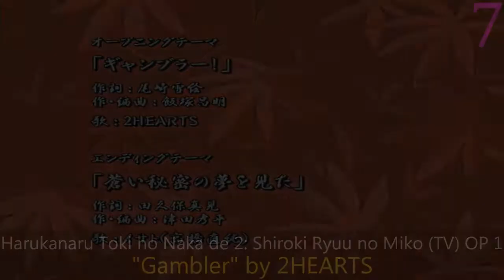My Top Anime Openings of Winter 2004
I'd say I swear I'm not doing 2003, but I said that about 2005 too.  And 2007...  It'll probably happen in about 6 months knowing my track record.

Rules:  No special songs or sub-20 second ones.

Area 88 (TV) OP 1: "Mission (Fuga)" by ANGELS
B-Densetsu! Battle Bedaman OP 1: "B-FIRE" by NAOZUMI-MASUKO
Burn Up Scramble OP 1: "Action! ~Theme for Burn Up Scramble~" by Sahashi Toshihiko
Chou Henshin Cosprayers OP 1: "Chou Henshin! Cosprayer" by colors
Choujuushin Gravion Zwei OP 1: "Kurenai no Kiba" by JAM Project
Divergence Eve 2: Misaki Chronicles OP 1: "Kiss Kiss Kiss" by Nao Nagasawa
Fullmetal Alchemist OP 2: "READY STEADY GO" by L'Arc~en~Ciel
Futari wa Precure OP 1: "DANZEN! Futari wa Precure" by Mayumi Gojo
Ghost in the Shell: Stand Alone Complex 2nd GIG OP 1: "Rise" by Origa
Gokusen OP 1: "Honto no Kotoba" by Foot Stamp
Harukanaru Toki no Naka de 2: Shiroki Ryuu no Miko (TV) OP 1: "Gambler" by 2HEARTS
Hikari to Mizu no Daphne OP 1: "Asu no Blue Wing" by Sae
Kaiketsu Zorori OP 1: "Hassuru" by Kouichi Yamadera
Kita e.: Diamond Dust Drops OP 1: "Hop Step Jump" by Five Spirits
Maria-sama ga Miteru OP 1: "pastel pure" by Mikiya Katakura
Mezzo DSA OP 1: "Suki Mami Mai Tai" by Barnabys
Monkey Turn OP 1: "Kokoro ga Tomaranai" by JEWELRY
Mousou Dairinin OP 1: "Yume no Shima Shinen Kouen" by Susumu Hirasawa
PopoloCrois OP 2: "Tomodachi no Uta" by CORE OF SOUL
SD Gundam Force OP 1: "Sunrise" by Puffy AmiYumi
Tantei Gakuen Q OP 3: "100% Pure" by Pipo Angels
Transformers Superlink OP 1: "Taiyou no Transform" by Hiroshi Kitadani
Yu-Gi-Oh! Duel Monsters OP 5: "Overlap" by Kimeru
Yumeria OP 1: "24 Jikan Aishiteru" by Moyu Arishima & Tamaki Nakanishi
Yuugo: Koushounin OP 1: "modern size" by Eiichiro Taruki